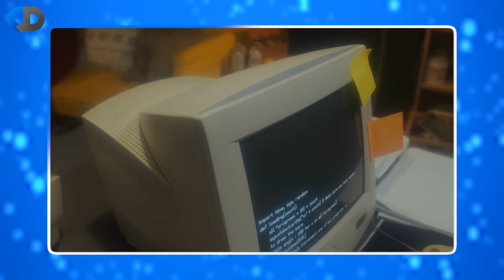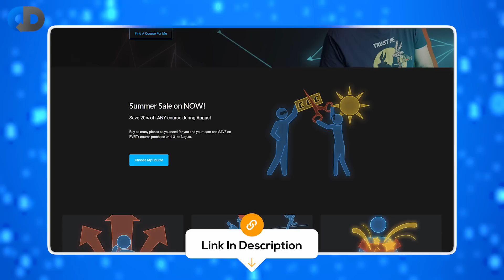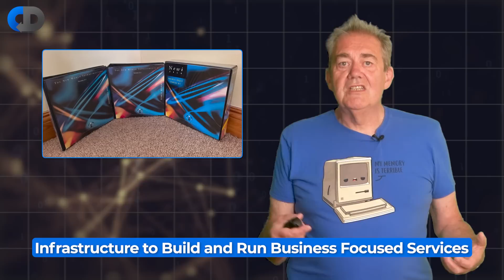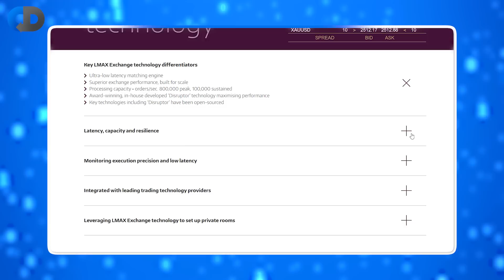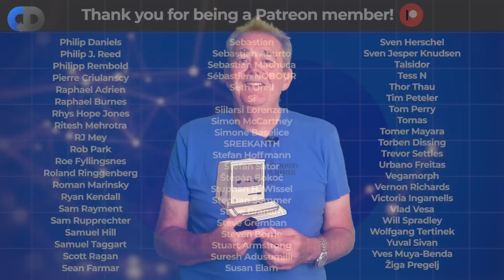40 Years Of Software Engineering Experience In 19 Minutes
What lessons does over 40 years in software development teach you? When does software development become software engineering?

In this episode, software engineer and author Dave Farley uses his career to explore and list some of the key learnings that helped him in his career to build world-class software and great software development teams. Farley author of best-selling books “Continuous Delivery”, “Modern Software Engineering” and “Continuous Delivery Pipelines” explores software engineering and software development through the lens of his experience. So how do you become a software developer? How do you become a software engineer? Farley explains how it happened to him.

☀️ SUMMER COURSE SALE 20% ALL COURSES 🧑‍🎓

Buy as many places as you need for you and your team and SAVE on EVERY course purchase until 31st August. Find the right course for you and your team HERE ➡️

BOOKS:

📖 “The C Programming Language” ➡️

📖 “The Annotated C++ Reference Manual, Ellis & Stroustrup” ➡️

📖 "Extreme Programming Explained: Embrace Change", Kent Beck ➡️